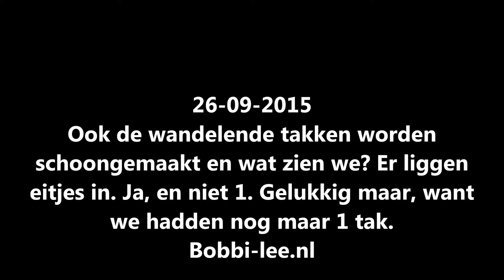Er zijn weer nieuwe eieren gekomen. We krijgen vele baby's erbij. #442-B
Zo heeft Bobbi-lee ook nog andere huisdieren. Heb je ooit de wandelende takken al gezien? Hier wordt de bak schoon gemaakt en worden de eitjes apart gehouden.
Dat worden weer heel veel baby wandelende takken.
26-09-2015